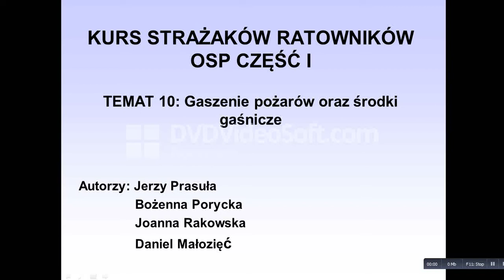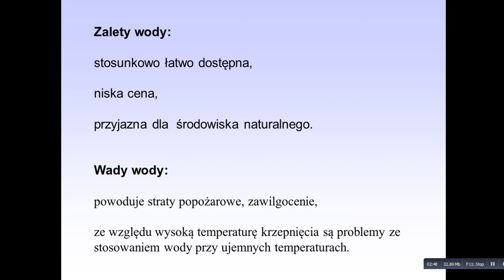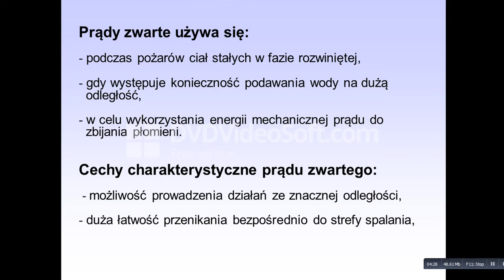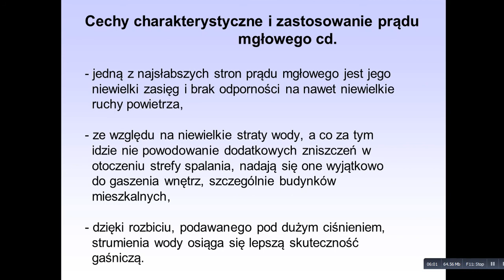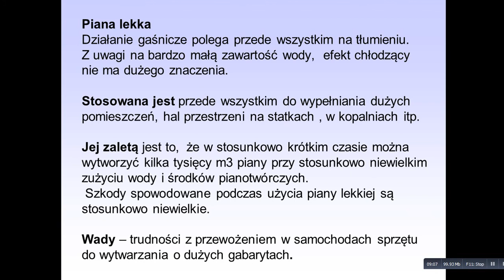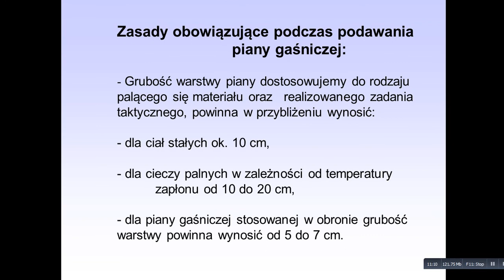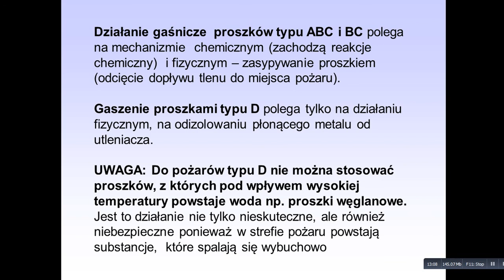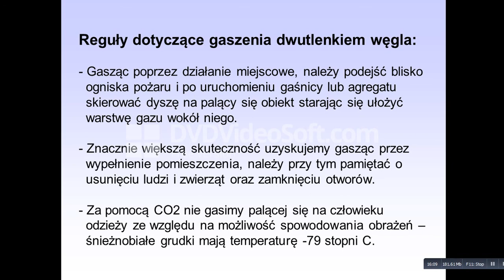Gaszenie pożarów oraz środki gaśnicze